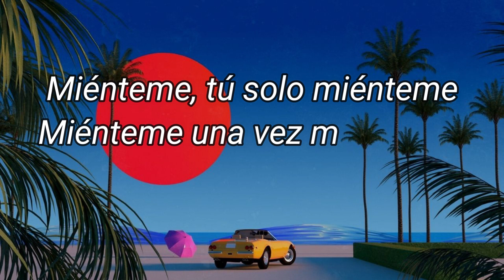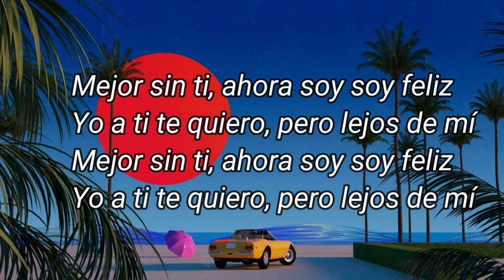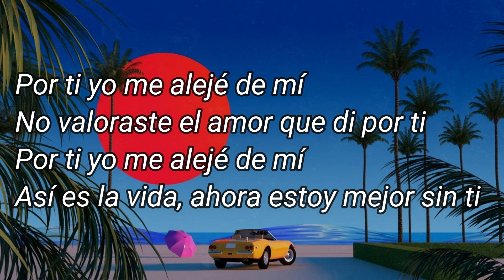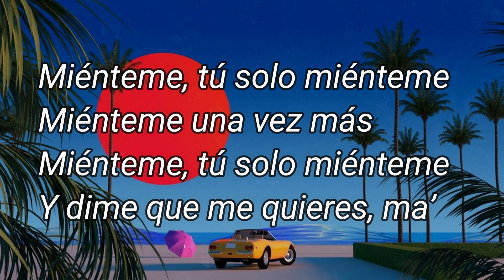KEEN LEVY, 3OTMAN - LA MENTIRA (Letra/Lyrics)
La mentira, Keen Levy 3Otman.
La nueva canción de Keen Levi, 3OTman.

Letra: LA MENTIRA

Cuando te veo en el mismo jangueo
Me vuelves loco pero no te deseo

Miénteme, tú solo miénteme (Miénteme)
Miénteme una vez más (Una vez más)
Y dime que me quieres más (Que me quieres, más)

Miénteme, tú solo miénteme
Miénteme una vez más
Y dime que me quieres, ma’

¡Keen Levy La Esencia!

Por ti yo me alejé de mí
No valoraste el amor que di por ti
Así es la vida, ahora estoy mejor sin ti

Mejor sin ti, ahora soy soy feliz
Yo a ti te quiero, pero lejos de mí

Y dime que me quieres, más

¡Dimelo Jiménez!
Este es el 3OTMAN
Ophion Agency
Oye, El Pirata... ¿Cómo dice? Ha, ha